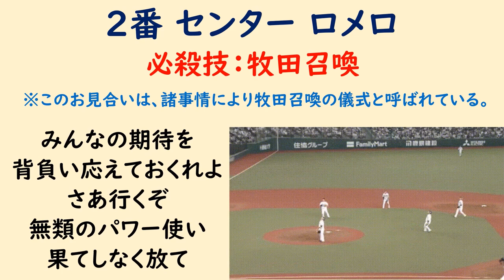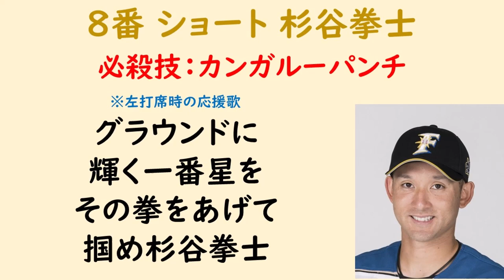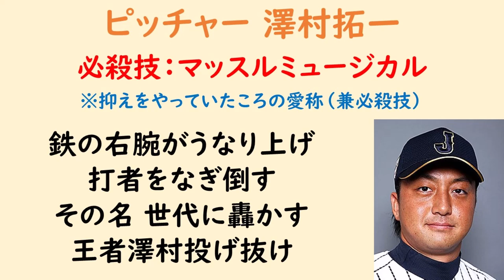【濃いw】必殺技がある選手で応援歌1-9（プロ野球）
今回は必殺技がある選手で応援歌1-9を作ってみました！
アップルパーンチ！！